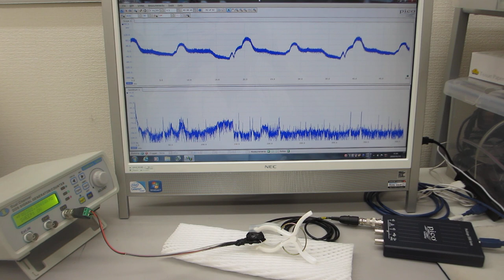表面弾性波の伝搬状態を測定・解析・評価する超音波実験（超音波システム研究所）